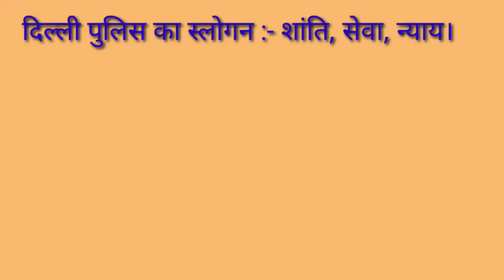रहो अपडेट, बनो ग्रेट। दिल्ली पुलिस का नया मुख्यालय बना। संसद मार्ग थाने के पास जय सिंह रोड पर।